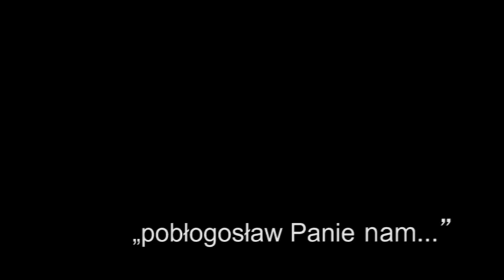adam pluciński - "Pobłogosław" - msza - PKW Afganistan 2013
Kaplica w prowincji Ghazni, Afganistan;
Ks. ppłk Piotr Kowalczyk, Rafał Ziółkowski, Aneta Modzelewska, Katarzyna Szczęsna, adam pluciński!+++!

Realizacja - Adam Roik